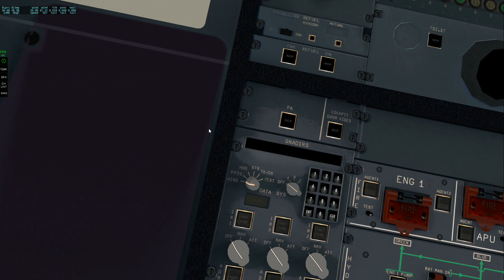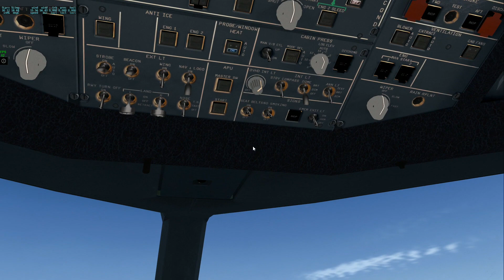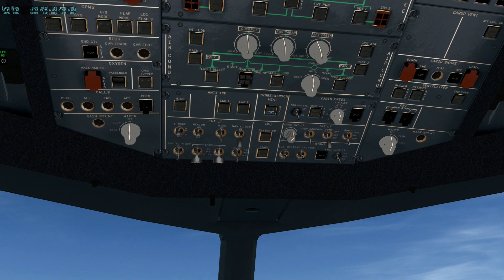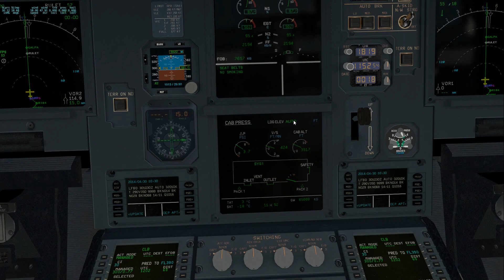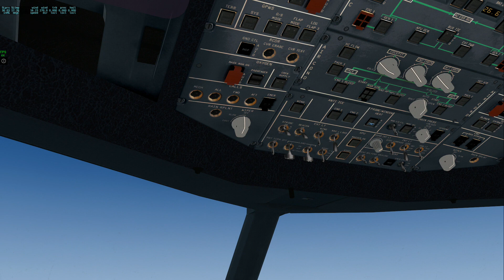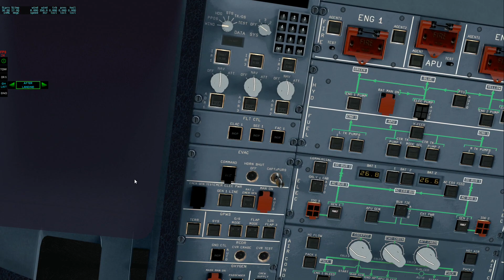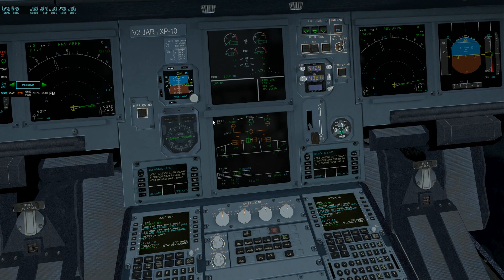X-Plane Folge 4 - A320neo LPMA - LFBO [TIR][HD+]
Der A320neo von JarDesign!
Endlich kommen wir runter von Madeira und begeben uns in einem A320neo nach Toulouse in Frankreich. Ich wünsche viel Spaß beim schauen, ich habe mal wieder einigen Aufwand in die Postproduktion gesteckt, dass sollte man besonders bei der Überbrückung der Strecke und bei der Landung sehen können.